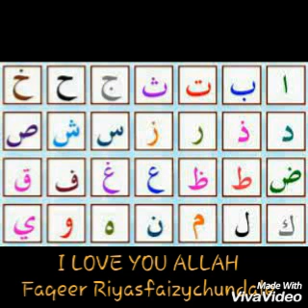Rulse of arabic alphabet